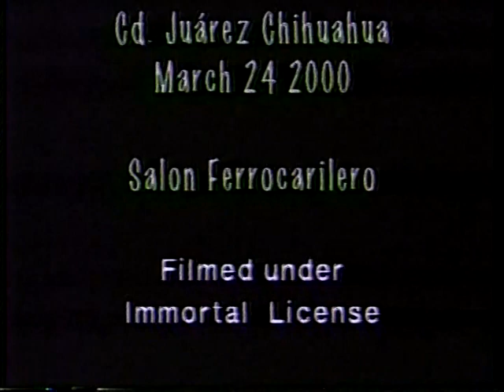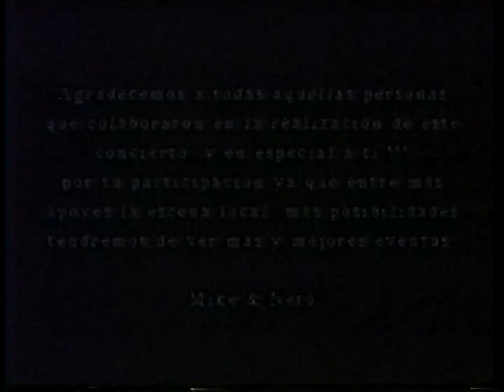IMMORTAL - CD JUAREZ CHIH.MEX.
Immortal
Cd. Juarez Chihuahua
Mexico Tour 2000
March /24/2000
Salon Ferrocarilero
Filmed under Immortal license